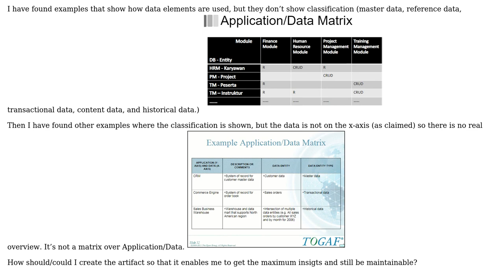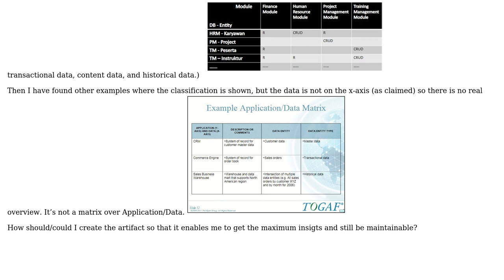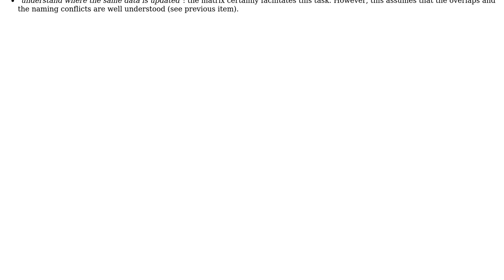Software Engineering: Understanding usage of TOGAF Artifact Application/Data Matrix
With thanks & praise to God, and with thanks to the many people who have made this project possible! You are responsible for your own actions.